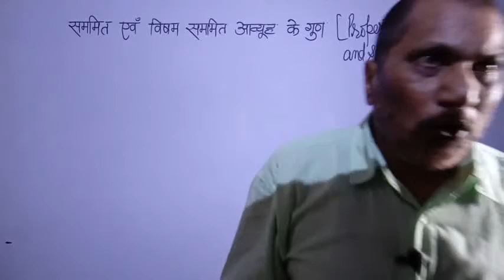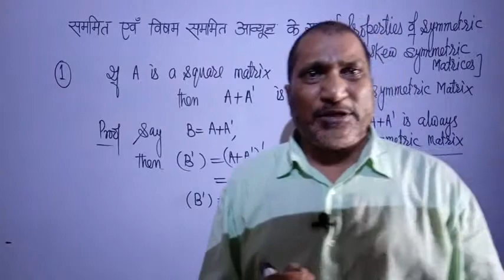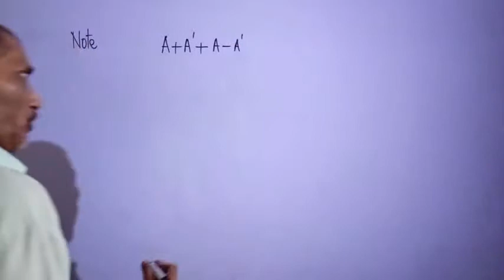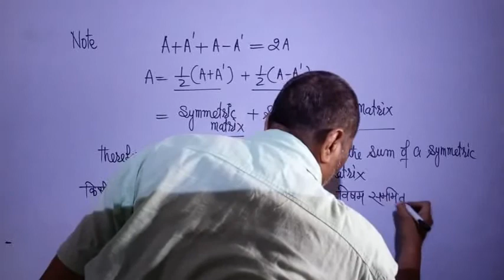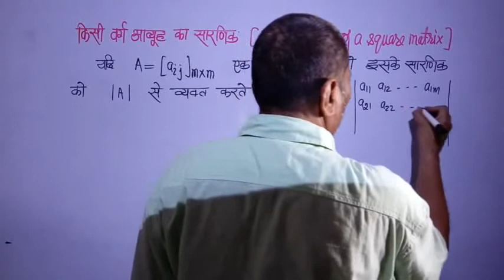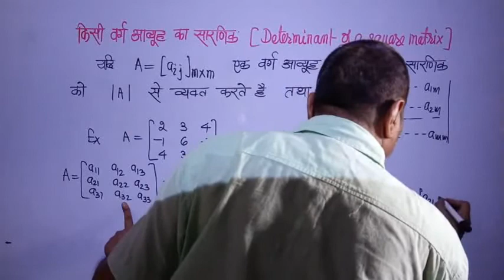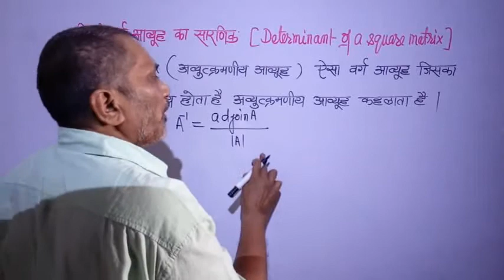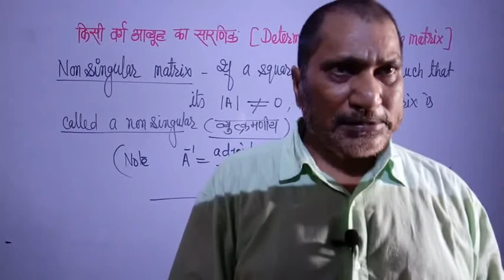सममित एवं विषम सममित-आव्यूह-5 ||symmetric and skew symmetric matrices|| class 12th Maths NCERT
This video lecture is dedicated to students of class 12th science stream who can not afford a coaching or tuition.Almost from past 5 years M.S.Patel E learning channel has been giving this type of service for  poor section of society.
In this video lecture I covered chapter 3 of subject mathematics of NCERT of class 12. In this video lecture students learnt about symmetric, skew symmetric ,singular and non singular matrices.